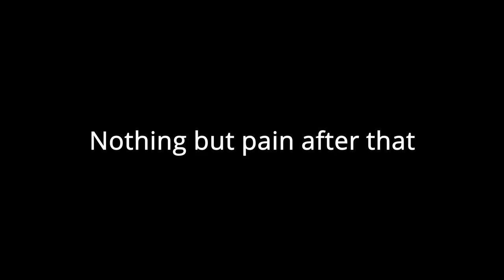5 STAR ON THE FIRST SUMMON | Genshin Impact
I wanted to get Childe, but I'll take what I can get. Didn't think I'd get a 5 star on the first summon. Thought it'd take a lot longer. Also, there was a lot of background noise so I decided turn off my mic after the summons.